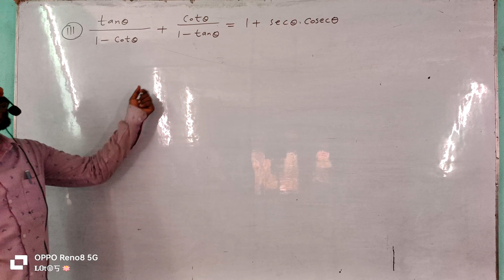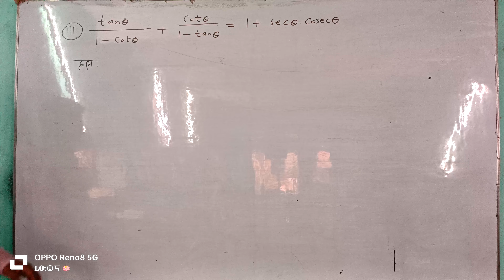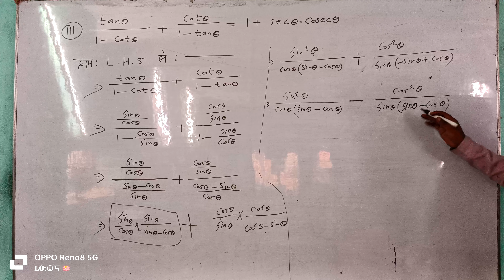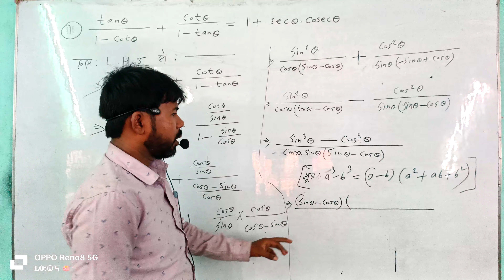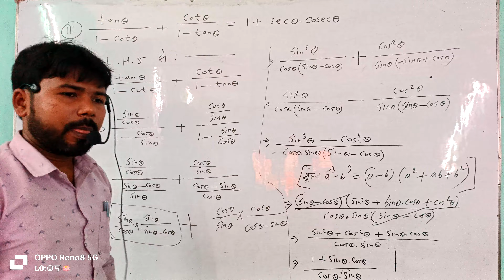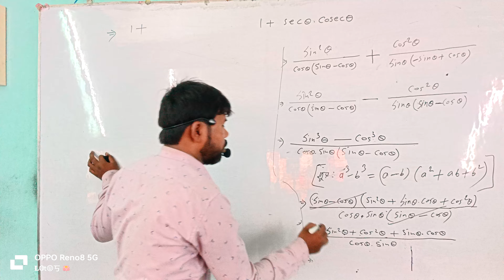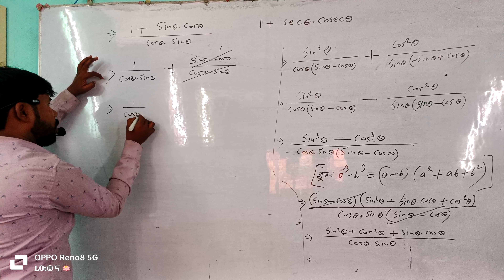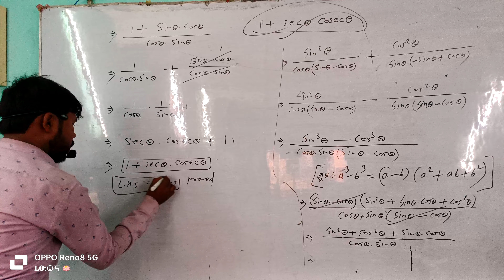10th maths exercise 8.4 question 5 (iii)